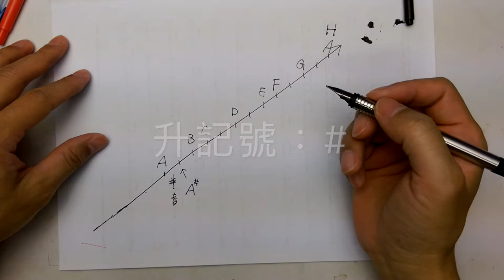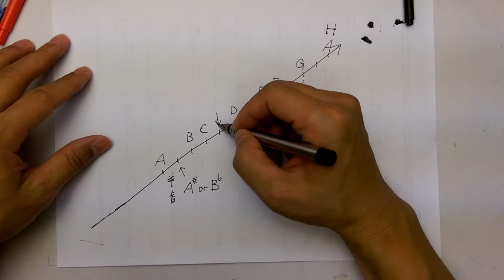「學吉他從零開始#4」通識篇：什麼是半音、全音、音名